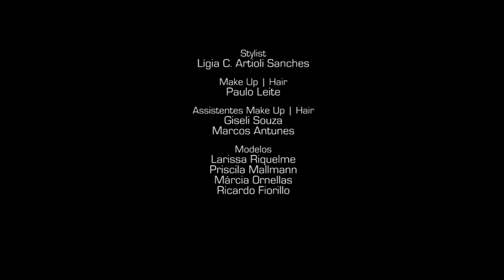Making Of Hot Flowers 2014 com Larissa Riquelme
Making of do catalogo Hot Flowers ) 2014 com Larissa Riquelme.

Projeto: Salazart Fotografia & Design
Fotografia: Santiago Salazar
Assistentes de Fotografia: Fábio Machia e Vinicius Corrêa
Produção: Marta Ana Chiconato
Assistentes de produção: Daniela Nascimento, Maria Antonieta Santoro e Vanessa da Silva
Stylist: Lígia C. Artioli Sanches
Make Up | Hair : Paulo Leite,
Assistentes Make Up | Hair : Giseli Souza e Marcos Antunes
Modelos: Larissa Riquelme, Priscila Mallmann e Ricardo Fiorillo

Agradecimentos:
Locação: Lush Motel